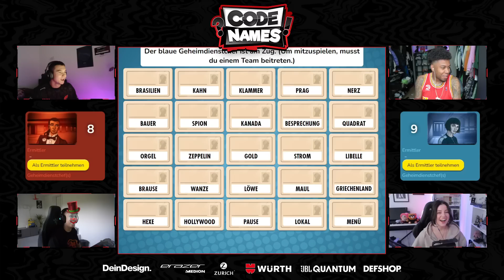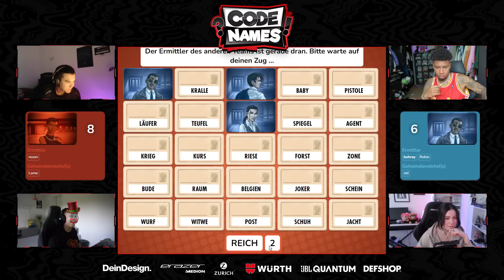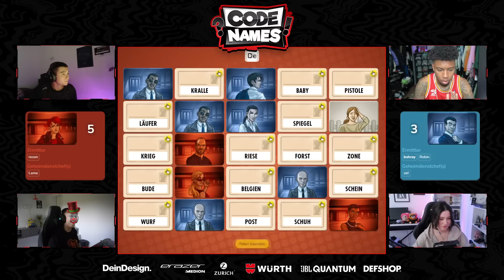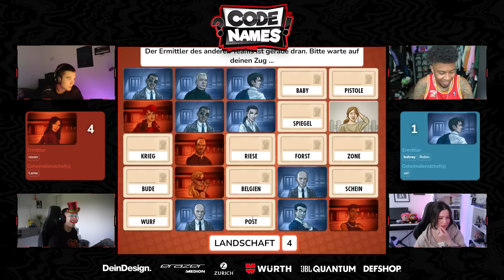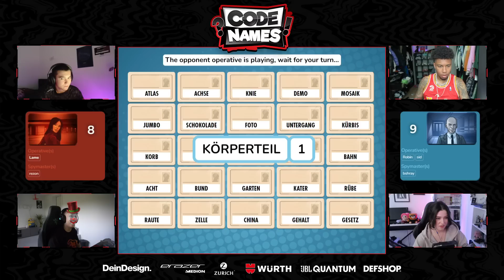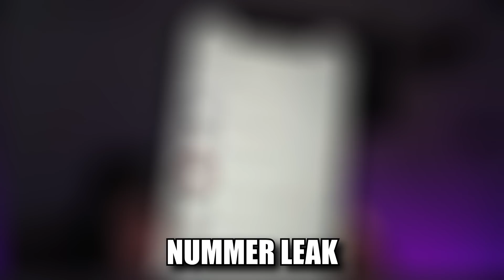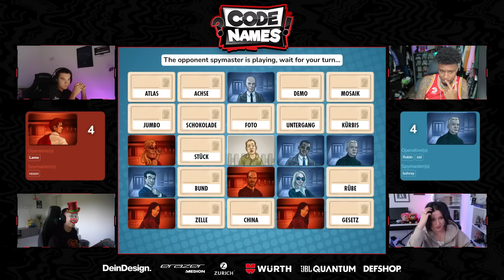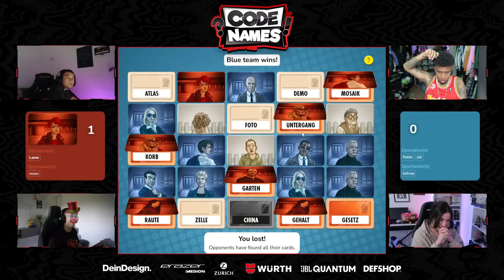Sie BEEFEN sich nur! | CODENAMES | mit @SidneyEweka @rezonay_ @LameBR & Bshray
Endlich ist es da! Das FOKUS Trikot, jetzt bei DEFSHOP erhältlich 🤝